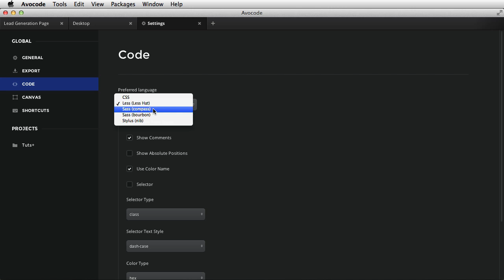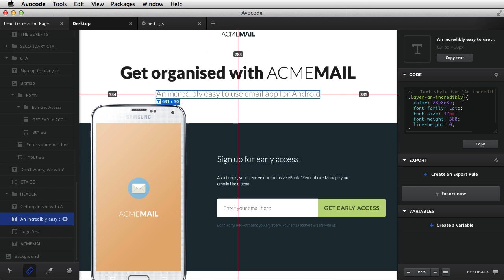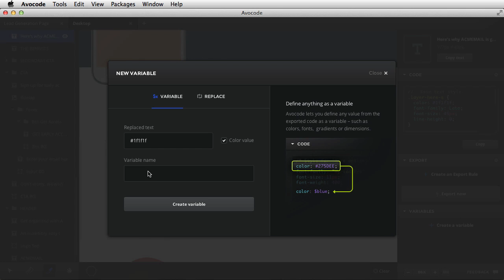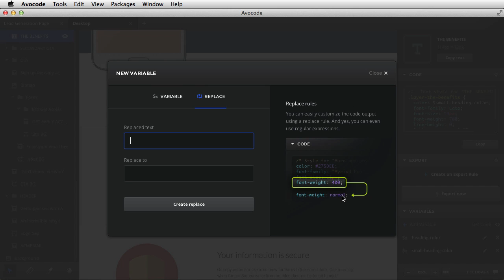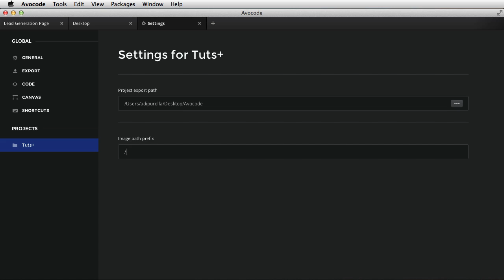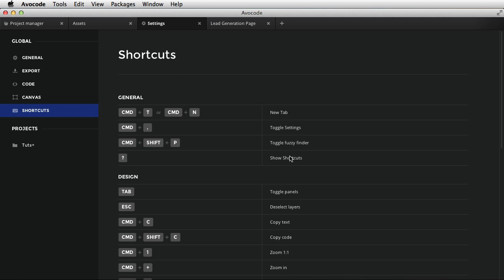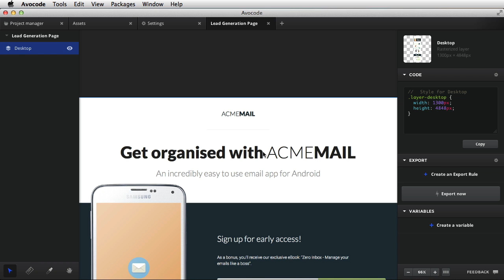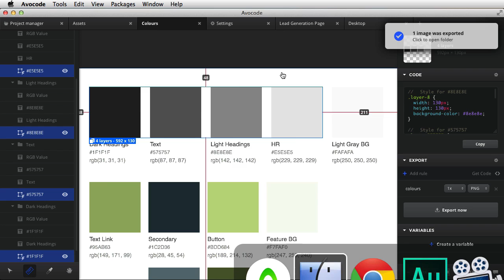An Introduction to Avocode (part 2)